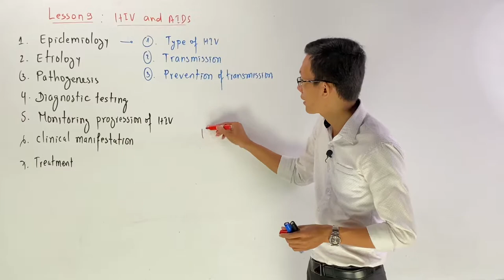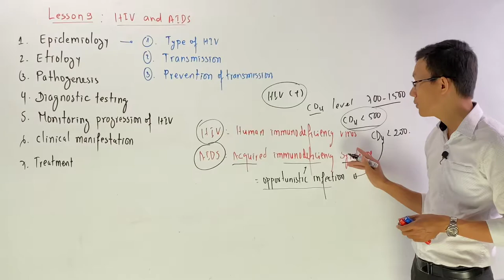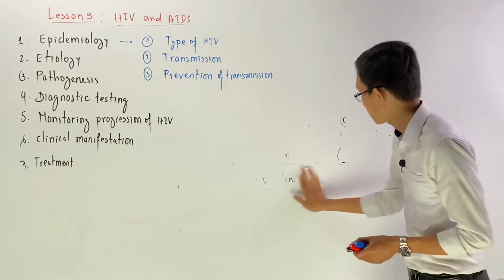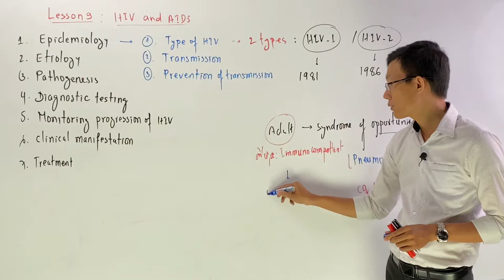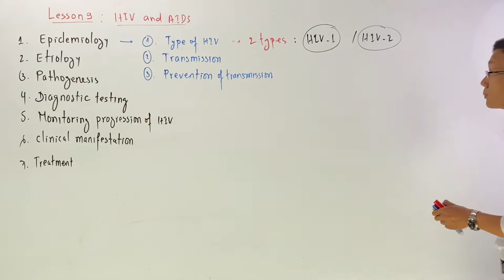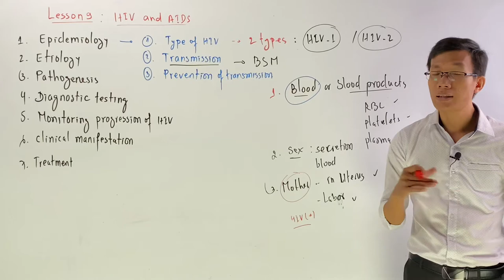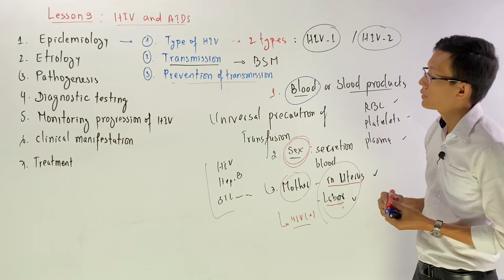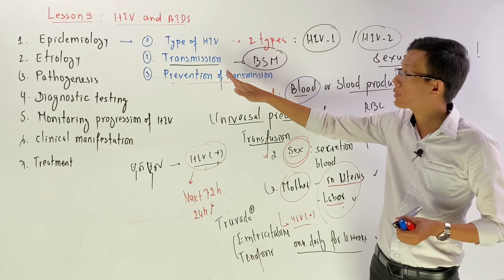HIV and AIDS (1)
Pathophysiology Online Course